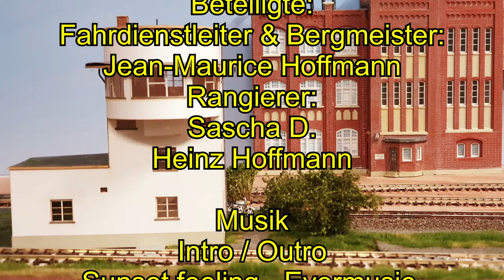Mittelstadt-TV, Betrieb am Ablaufberg & bilden einer Übergabe für Wilstein, Teil 1v3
In diesem Film, der aus 3 Teilen besteht, seht Ihr zum einen das Rege Rangiergeschäft im Rbf Mittelstadt mit seinem Ablaufberg und den Abläufen. Desweiteren wie ein im Rbf Mittelstadt gebildeter Zug zum Bahnhof Wilstein fährt (siehe gleichnamigen YouTube Kanal) und dort auseinanderrangiert wird.
Teil  1 & 2 Abläufe und rangier Tätigkeiten im Rbf Mittelstadt
Teil 3 Fahrt nach Wilstein und dortiges rangieren